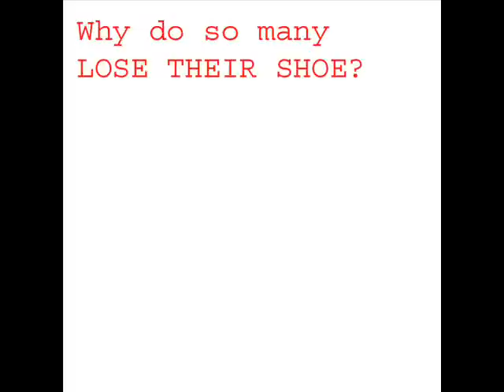Why do so many lose their shoe? by One Note Drone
Finally, a video for this "lost classic."